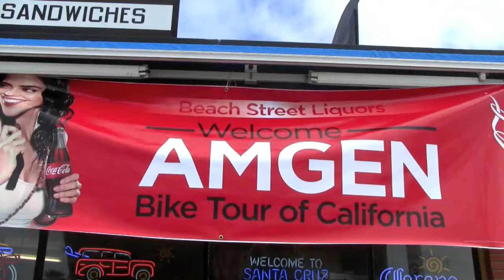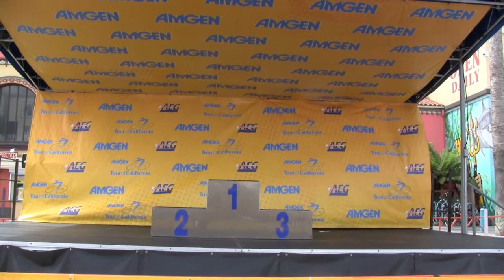Amgen Tour of California. Santa Cruz Boardwalk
Levi Leipheimer is 3 time defending Champion of the America's #1 Bicycle Event, the Amgen Tour of California.  Lance Armstrong and a strong Radio Shack Team will work for the Santa Rosa rider to make it 4.  Today's stage 3 is a 113 mile journey from San Francisco, but the stage and perhaps even the Tour itself will be decided on the Category 2 Bonny Doon Climb about an hour ride from Santa Cruz